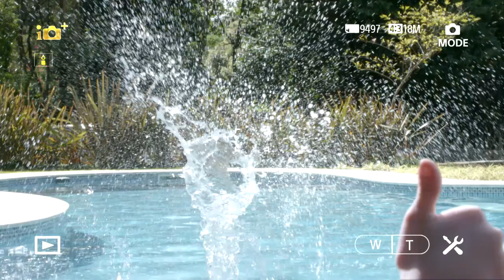Comercial Sestini Polly 2016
Produtora: Movietrack Cinema e Televisão